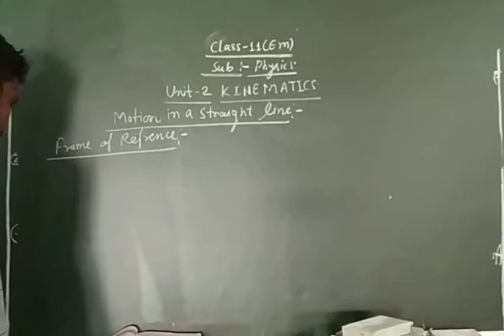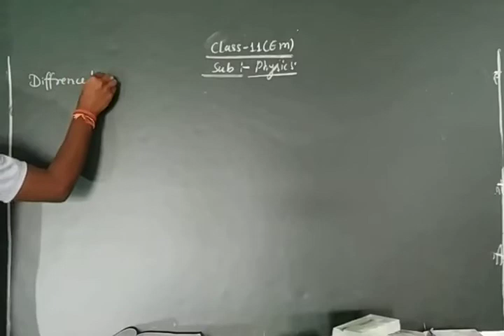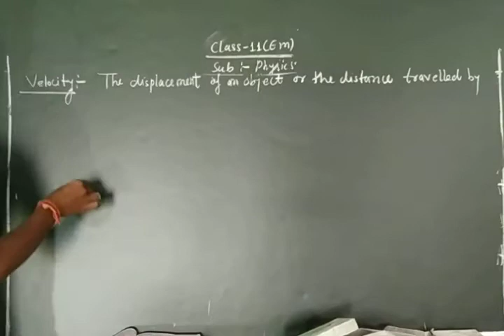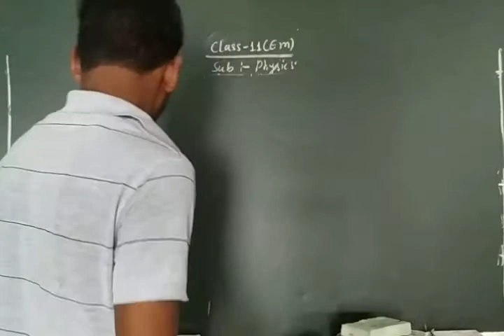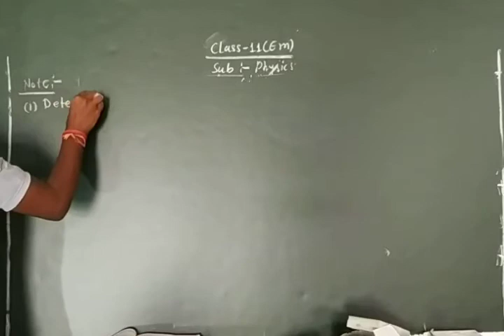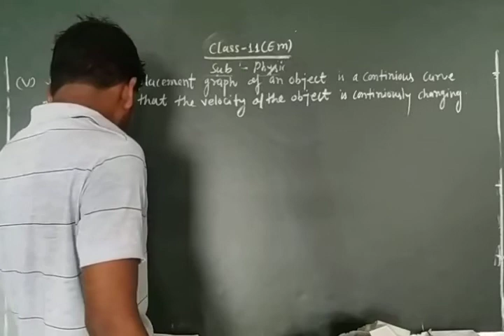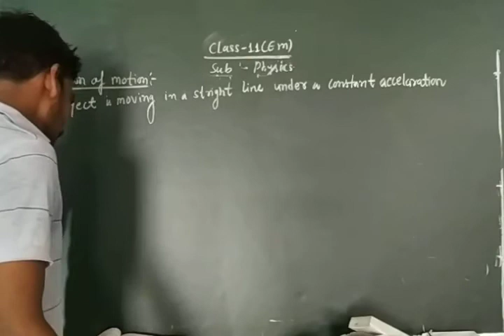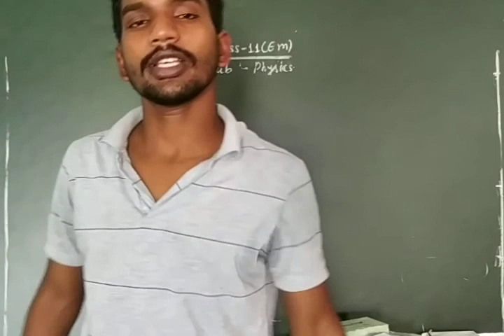CLASS 11 PHYSICS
CLASS 11
ENGLISH MEDIUM
AND
CBSE